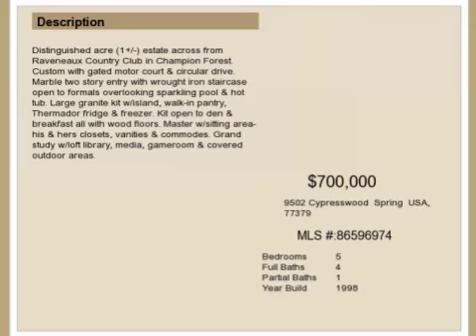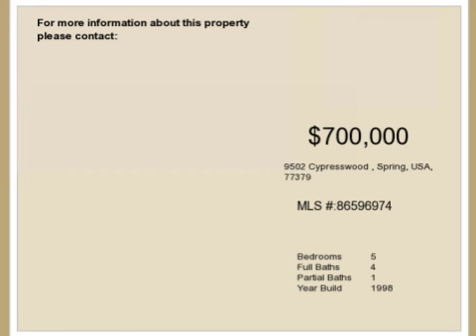Real estate for sale in Spring Texas - MLS# 86596974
9502 Cypresswood
Spring Texas 77379
MLS# 86596974

Distinguished acre (1+/-) estate across from Raveneaux Country Club in Champion Forest. Custom with gated motor court & circular drive. Marble two story entry with wrought iron staircase open to formals overlooking sparkling pool & hot tub. Large granite kit w/island walk-in pantry Thermador fridge & freezer. Kit open to den & breakfast all with wood floors. Master w/sitting area- his & hers closets vanities & commodes. Grand study w/loft library media gameroom & covered outdoor areas.